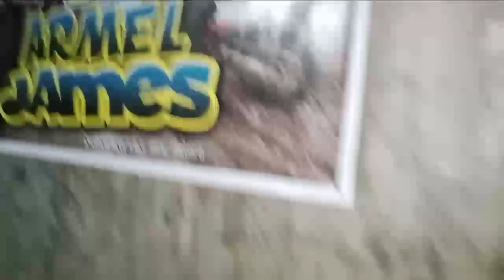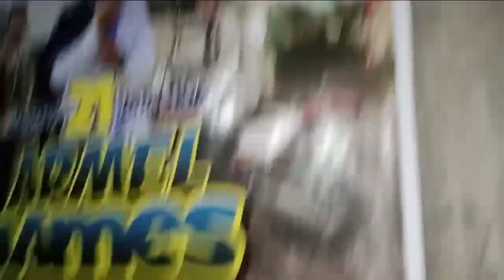ANG PAG BISITA KO KAY BRANDON,NAPAKABAIT NA BATA!UPDATE!MAPAIYAK KA DITO